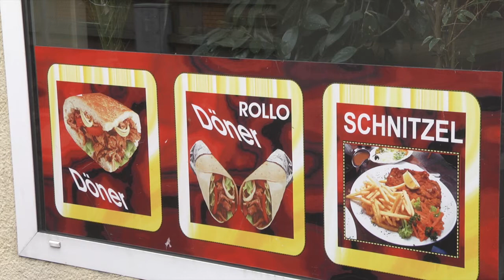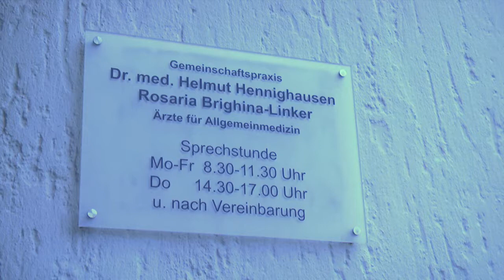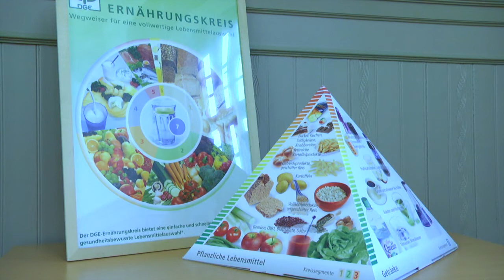2020/10G1 - Fast Food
Medien machen Schule ist ein einzigartiges medienpädagogisches Projekt der Ursulinenschule Fritzlar. Alle 10er Klassen durchlaufen eine Medienprojektwoche. Die Filme wurden ausschließlich von Schülerinnen und Schülern produziert.

Basobeats

⚠️This beat is free for non profit use only, buy a license or hmu on Ig to profit.
[FREE] Yin Kalle x Symba030 Type Beat - Tns - Free Beat 2020 [Prod. Baso]